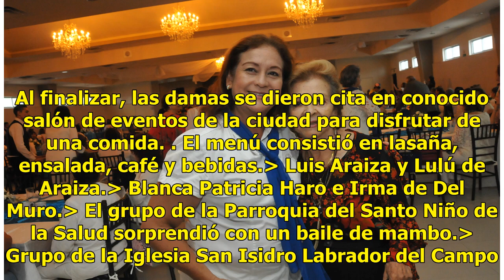AMSIF celebra 40 aniversario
Los Mochis, Sin.- Una tarde inolvidable y llena de alegría se vivió en el 40 aniversario de la Asociación Mexicana para la Superación Integral de la Familia de Los Mochis. Previo al evento, el padre David Camacho ofreció una misa de acción de gracias en la Parroquia de Cristo Rey, donde estuvieron p...